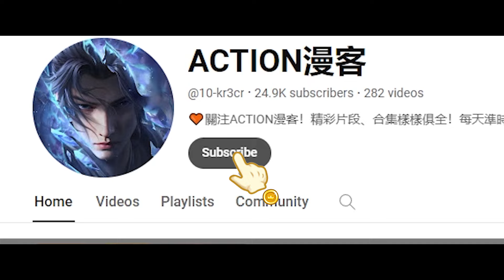✨迦南大学升学考火热进行中！萧炎实力碾压同班同学，强势晋级强榜前十进入内院！【斗破苍穹 | Battle Through the Heavens 】